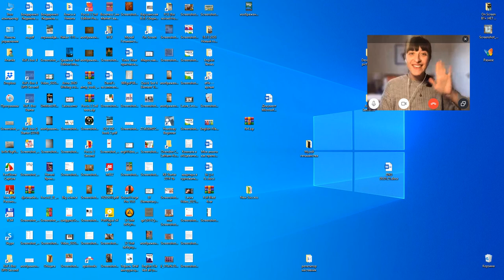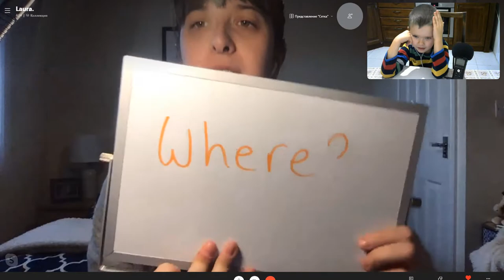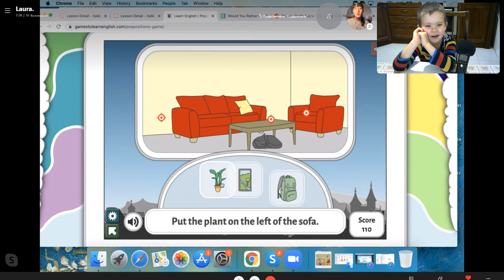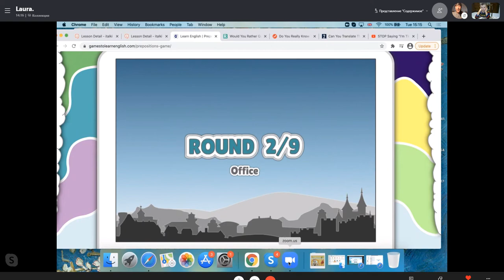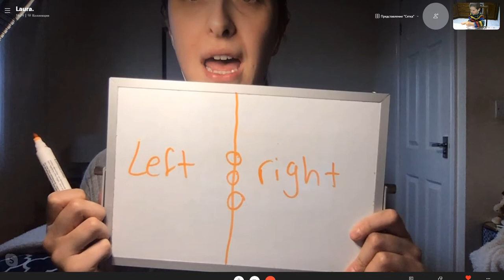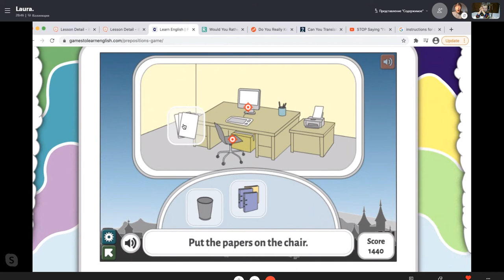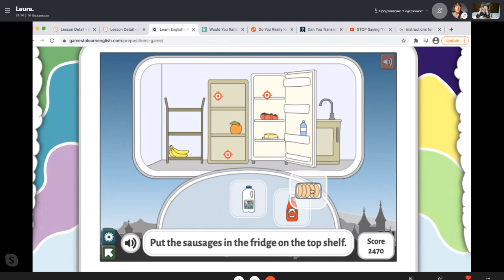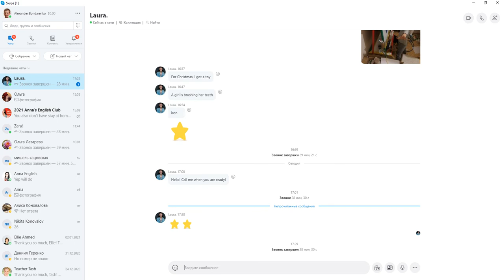The example of a skype lesson with a small kid Prepositions of place Video 2021 01 12 173000